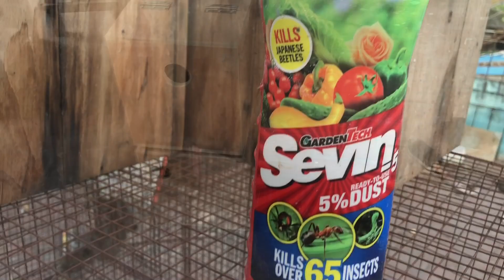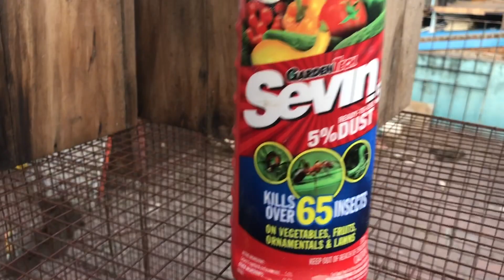Cockatiels Breeding Season Wooden Nest Box Provision and useful tips for Cockatiel Breeders